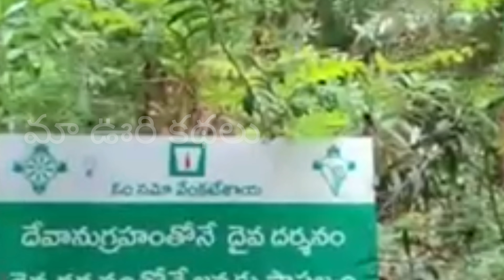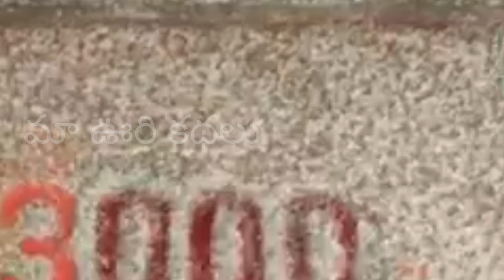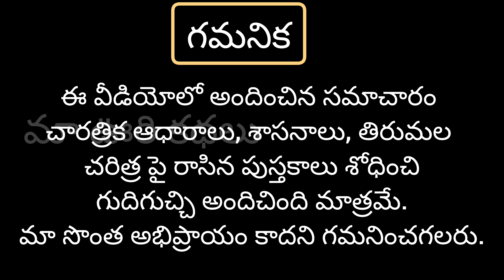ఏడుకొండల చరిత్ర తెలుసా|గిరులు... భక్తసిరులు||తిరుమల కథలు EPISODE-01|||మా ఊరి కథలు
OVERCAST APP
CAST BOX APP
TUNEN APPs..
All you have to do is Serching for
Maa Vuri Kathalu*మా ఊరి కథలు*.

మా ఊరి కథలు(MaaVuriKathalu) seeks to provide quality educational motivational videos to share with the Telugu People around the world. We proudly strive to spread inspiration and promote positivity to others.

మా ఊరి కథలు(MaaVuriKathalu) does not own the rights to these video clips.